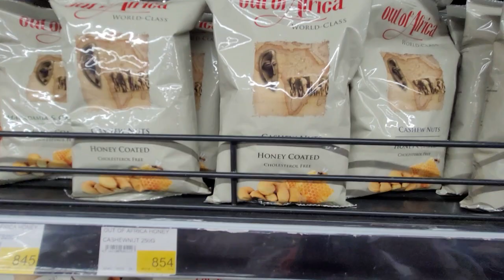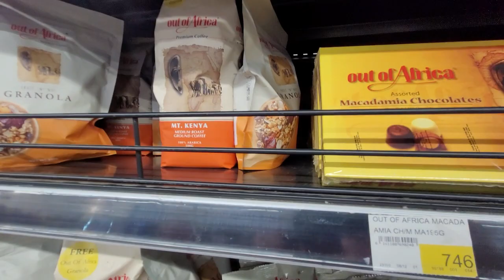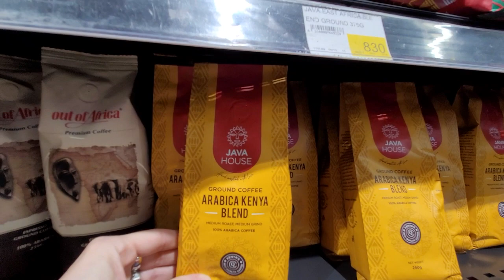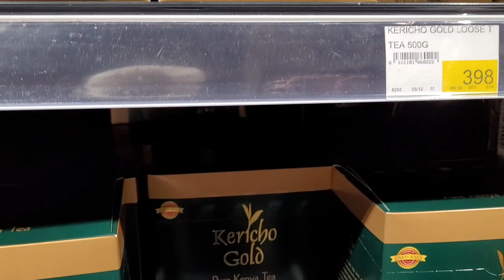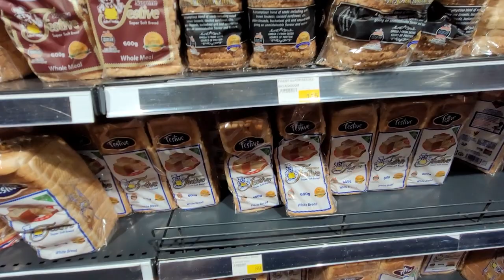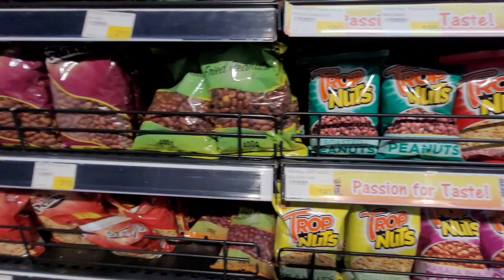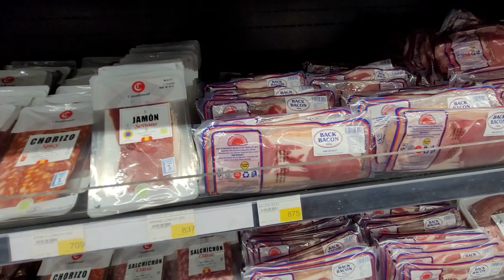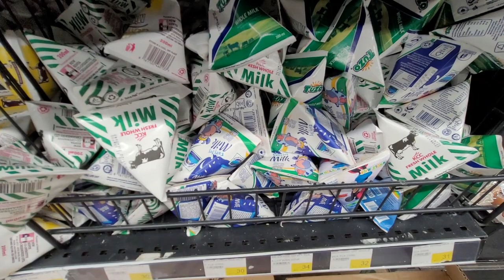ЦЕНЫ НА ЕДУ В КЕНИИ/НАЙРОБИ/ЧТО ПРИВЕЗТИ В ПОДАРОК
Всем привет!
А вот мы и в Карефоре, в том же самом молле The Village Market, который показали вам в предыдущем видео.
Посмотрим цены на продукты, и вообще, что есть в Карефоре в Кении! И что можно взять на сувенир? Точно, кофе и орешки макадами в меде. Это правда очень вкусно! И еще много всего интересного!
Все в Карефор! Мы в Найроби!